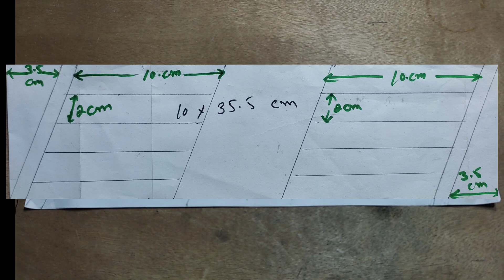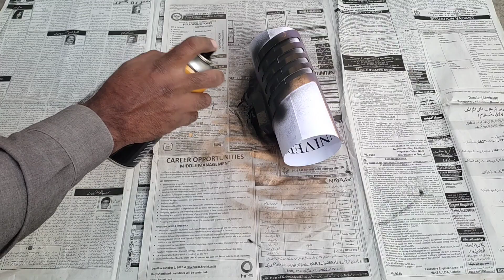Modern Lighting Ideas from PVC Pipe | Simple Wall Lamp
Modern Lighting Ideas from PVC Pipe | Simple Wall Lamp | PVC pipe lamp